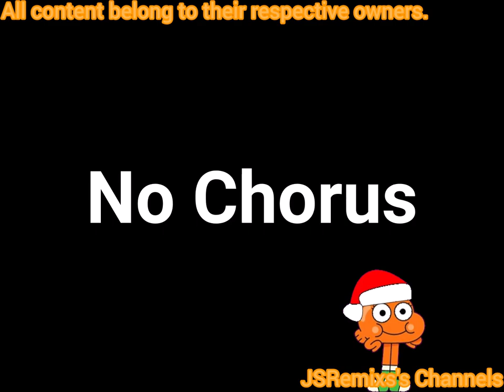[Unfinished+Japanese] Squidward: "I have no soul" - (Sparta Extended Remix Short) Ver.1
Full: Not
Full Video Name: [Japanese] Squidward: "I have no soul!" - (Sparta Extended Remix)

Japanese: You're here.

Episode: Season3 Episode3 PartB Just One Bite
Source: SpongeBob SquarePants And Nickelodeon